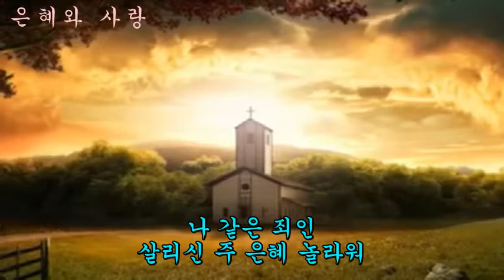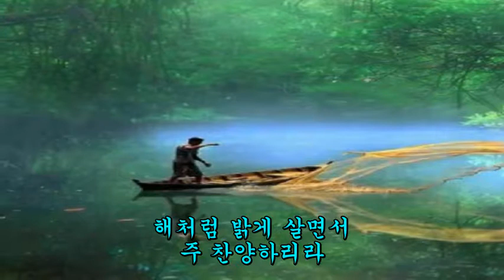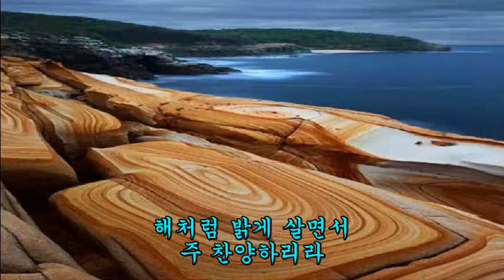새찬송가 305 나 같은 죄인 살리신